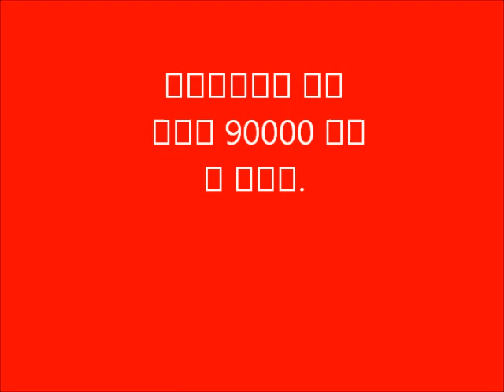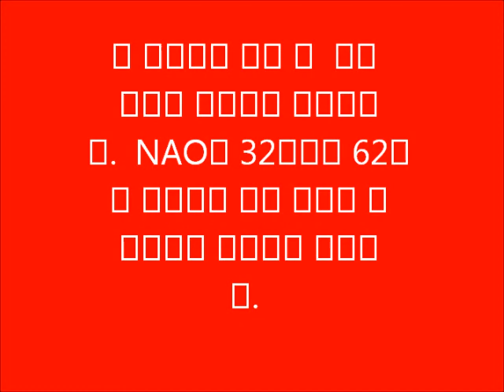왜 정골요법을 공부해야 할까요? (study osteopathy in South Korea)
정골요법은  건강관리입니다.  다른 어느 직업도 이런 기쁨을 주지는 못합니다.  사람들에게 통증을 없애주는것은 최고의 느낌입니다.

정골요법은 세계에서 가장 빠르게 성장하는 건강관리 관련 직업입니다.

정골요법은 아래 쪽 허리 통증 환자들에게 최선의 선택입니다. ( 척추 교정 지압법, 마사지, 물리치료, 침술 과  약물 치료와 비교하여도 그렇습니다. )

많은 연구도 정골요법은 허리 통증에 가장 효과적인  치료법이라는 것을 보여 주고 있습니다.

정골요법은 근육, 뼈, 관절 및 신경 질환에 부드럽고, 고통이 없고, 안전하며, 검증되었고 매우 효과적인 치료입니다.

실업률도 제로입니다. 정골요법사는 취직이 잘 됩니다.

정골요법사는 평균 일년에 90000 달러를 범니다.

정골요법사는 재활 클리닉, 의료기관, 헬스 클럽, 스파 등에서 시간당 30달러로 일하기 시작합니다.

갖 졸업한 정골요법사는 캐나다, 미국, 유럽, 아시아, 아프리카 및 호주를 포함한 세계 어디에서나 자신의 클리닉을 개업 할 수 있습니다.

환자들은 정골요법 치료를 좋아합니다. 캐나다 온타리오에 있는 리치몬드 힐에서는 정골요법사를 보기위해 2달을 기다려야 합니다. 이란에서는 6개월을 기다려 치료를 받습니다.

척추 교정 지압사가 되는데 7년, 마사지치료사가 되는데는 2년, 그리고 물리 치료사가 되는데는 6년이 걸리는데  비교하여,  정골요법사는 4개월이면 되지만 수입은 똑같습니다.

에서 공부하여, 정골요법사가 되어 미래를 보장 받으십시요.

는 세계에서 가장 큰  손을 이용한 정골요법 학교입니다.  NAO는 32개국에 62개의 도시에서 손을 이용한 정골요법을 가르치고 있습니다.

성공 보장

Why should you study Osteopathy?
Osteopathy is healthcare. No other profession gives you the same joy. Helping people become pain free is THE best feeling ever!
Osteopathy is the fastest growing health profession in the world.
Osteopathy is found to be no.1 treatment of choice by patients for low back pain (compared to chiropractic massage, physiotherapy, acupuncture and medicine).
Numerous research show osteopathy to be the most effective treatment for back pain.
Osteopathic treatments are gentle, pain free, safe, proven and very effective against disorders of muscles, bones, joints and nerves.
There is zero unemployment in this profession. All osteopaths find employment.
Average annual income for osteopaths is $90,000.
Osteopaths are hired by rehab clinics, medical centers, health clubs, spas and others at a starting rate of $30 per hour.
New osteopaths can open their own clinics almost anywhere in the worlds including Canada, USA, Europe, Asia, Africa and Australia.
Patients love osteopathic treatments. In Richmond Hill, Ontario (Canada) there is a 2 months waiting list to see an osteopath. In Iran there is a 6 months wait for treatment!
It takes 4 months to become an osteopath (compared to 7 years for chiropractic, 2 years for massage therapy and 6 years for physiotherapy) but their income is the same.